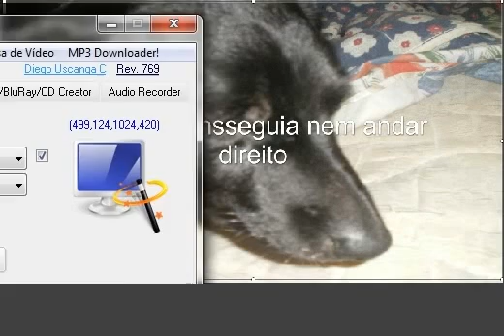Bet vençeu a cinomose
nunca se esqueça de ter fé
acedemos uma vela de pentecoste pra ela
DEUS a curou